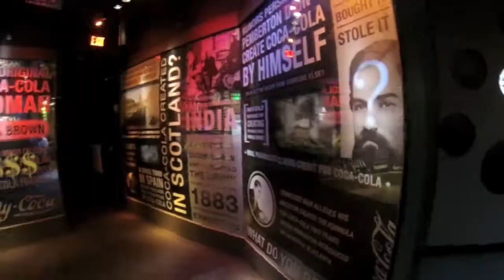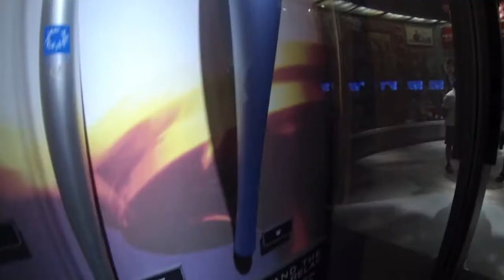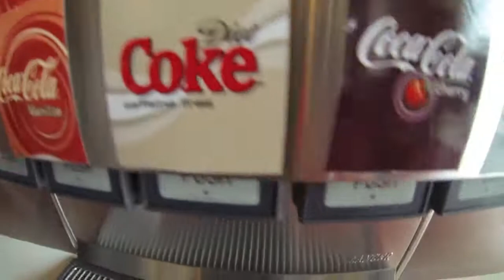World of Coca Cola 2015 ("On Top Of The World") HD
✈ World of Coca Cola, Atlanta - Georgia (USA)

Viaggio da Atlanta, passando per New Orleans, fino a Miami
5 Stati, settembre 2015.

Music by Imagine Dragons performing "On Top Of The World"

No copyright or infringment intended.

Filmed with GoPro Hero3 and Panasonic Lumix DMC-FZ28.